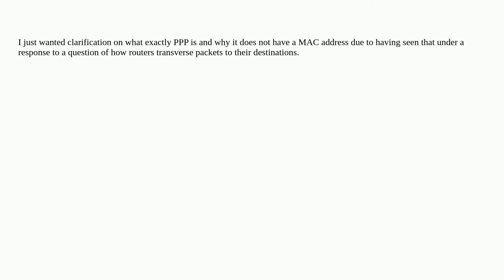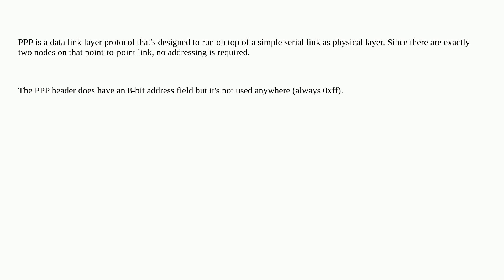Networkengineering: What is PPP and why does it not have a MAC address?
What is PPP and why does it not have a MAC address?

A special thanks goes out to the awesome community

  mac-address ppp networking router network